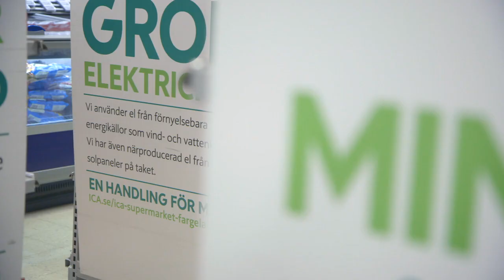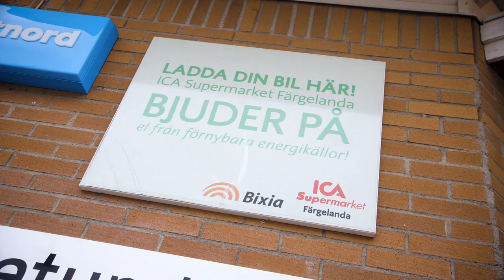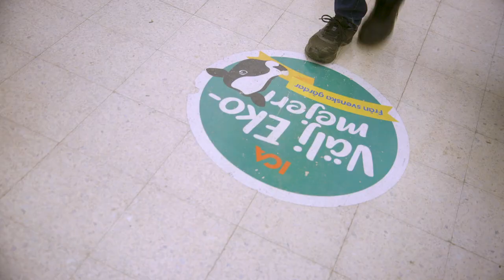Webbutbildning om klimatsmart mat: ICA Supermarket Färgelanda – Energi och transporter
ICA Supermarket Färgelanda har varit föregångare på energiområdet och visar här hur livsmedelsbutiken kan minska sin klimatpåverkan genom att arbeta med energi- och transportfrågor. För ICA Supermarket Färgelanda är det viktigt att kunna inspirera fler till förändring!

Matbutiker är en viktig målgrupp för att minska klimatavtrycket från maten. Butikerna kan hjälpa sina kunder till klimatsmartare matval och hur de kan agera i hemmet för att minska onödigt matsvinn. I ett projekt initierat av ”Klimat 2030 - Västra Götaland ställer om” har en webutbildning om klimatsmart mat tagits fram som en del av ett arbetspaket. Hela utbildningen hittar du här